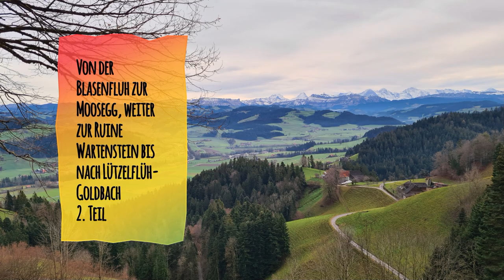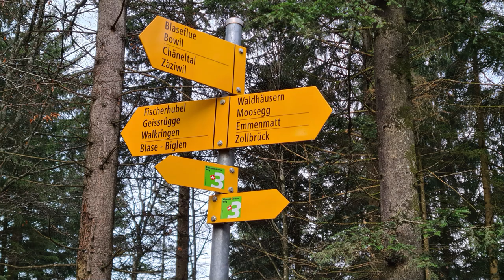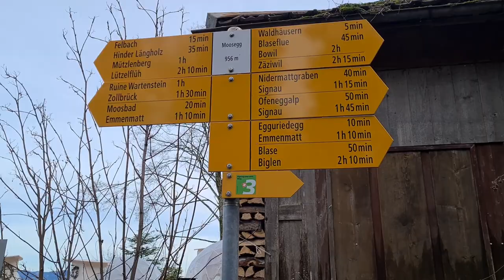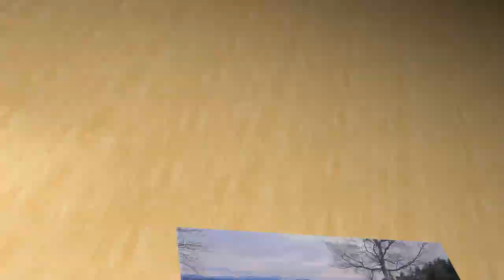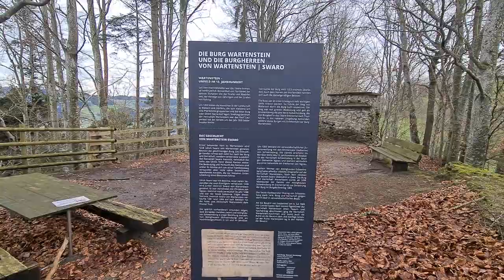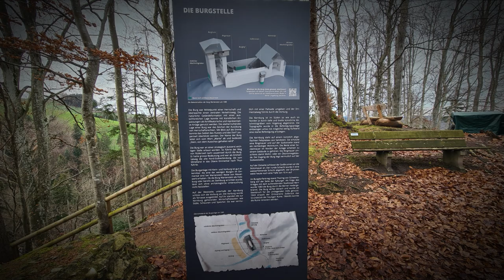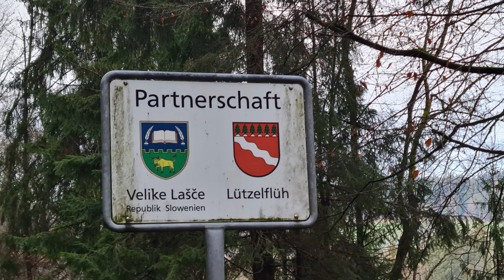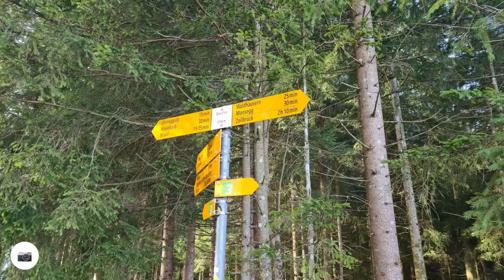Von der Blasenfluh zur Moosegg, weiter zur Ruine Wartenstein bis nach Lützelflüh-Goldbach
Gewandert am 31 Dezember
Von dem schönen Aussichtspunkt Blasenfluh ging die Wanderung durch einen Wald hinab Richtung Waldhäusern, der Abstieg war zum Teil recht heftig aber trotzdem sehr gut machbar.
Von dort ging es fast eben wegs Richtung Hotel Moosegg, wieder ein sehr sehr schöner Aussichtspunkt, man sieht von dort sehr gut Richtung Langnau und ins Emmental.
Kurz nach der Moosegg kam ich an ein paar Kühen vorbei, die draußen am Weiden waren und das am 31. Dezember.
Von dort weg ging der Wanderweg meistens bergab, aber es gab auch noch kurze Stücke, wo ich wieder hinauf steigen musste, aber das war ja nicht so ein großes Problem für mich.
Schon bald erreichte ich die Burgruine Wartenstein, leider ist von der Burgruine nicht mehr so viel zu sehen.
Nach der Ruine ging es doch ziemlich steil den Wald runter an die Emme, leider war der Wanderweg, den ich geplant hatte, nach Rüderswil, nicht mehr vorhanden, so musste ich halt ziemlich weit der Strasse entlang wandern.
Nach Rüderswil überquerte ich ein großes flaches Feld, um kurz danach wieder an die Emme hinunter zu steigen.
Meistens bin ich auf Wanderwegen unterwegs, zwischendurch gibt es aber auch Teilstücke wo ich nach Karte wandere, das wurde mir dann im folgenden Abschnitt aber zum Verhängnis da der Weg auf einmal endete, auf der Karte war er noch eingezeichnet aber in Wirklichkeit war er nicht mehr vorhanden so musste ich wieder ziemlich weit zurück um auf einen anderen Weg zu gelangen.
Wegen diesem blöden Missgeschick musste ich dann gegen den Schluss noch ziemlich weit auf der großen, viel befahrenen Landstraße weiter wandern, zum Glück war es aber noch nicht dunkel, so ging es einigermaßen.
Das letzte Teilstück von meiner Wanderung konnte ich dann doch noch auf einem schönen Wanderweg vollenden, es ging nämlich noch ein kurzes Stück, der Emme entlang, bevor ich mein Zielort den Bahnhof von Lützelflüh erreichte, dort wo ich in der Nähe zu Hause bin.